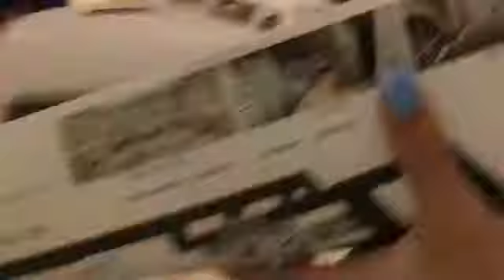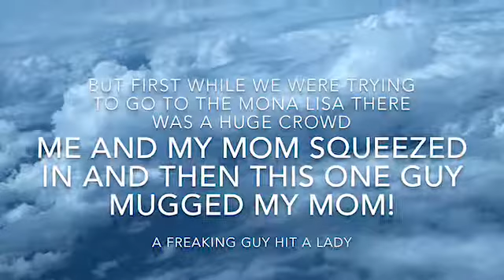YOU WONT BELIVE WHAT HAPPENED!!!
If u want to get a free slime and shoutout then sub,hit notifications button,share with friends and go follow this slime account